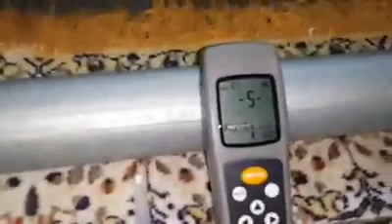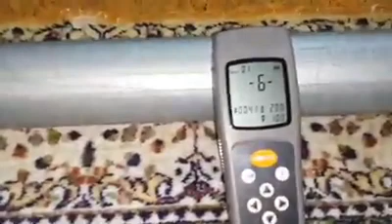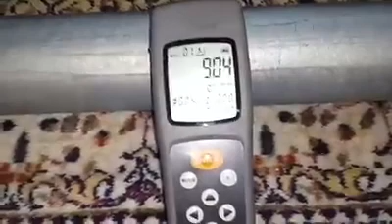imaj halı yıkama makinaları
imaj halı yıkama makinaları 904